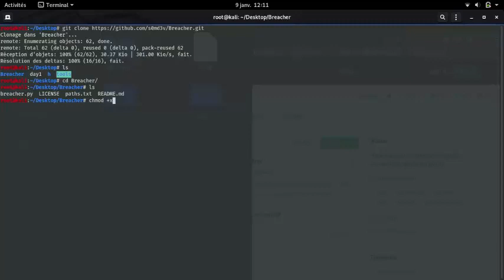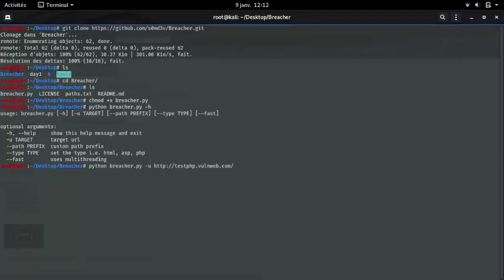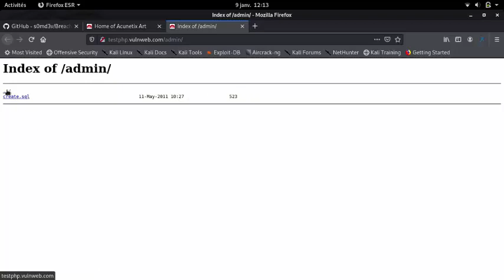breacher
brute force control panel